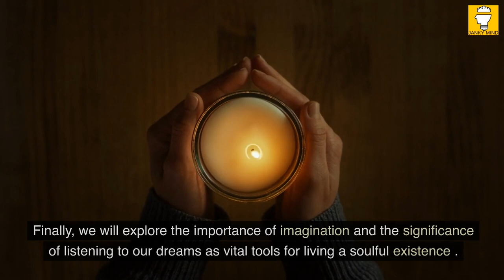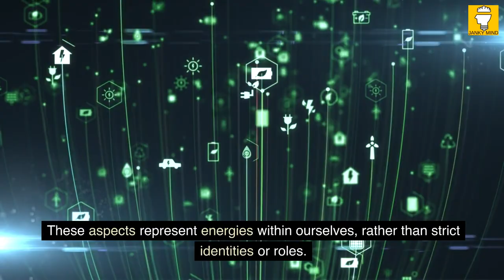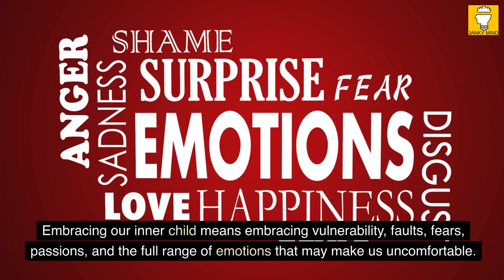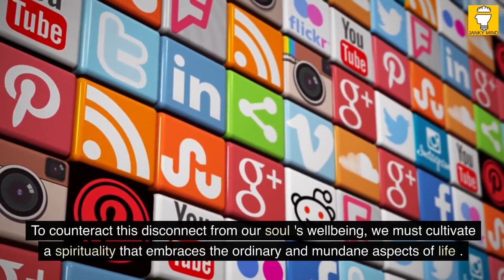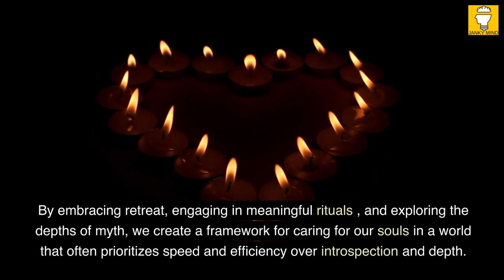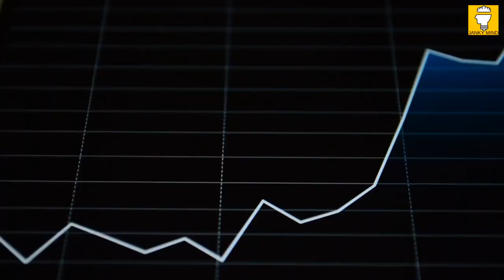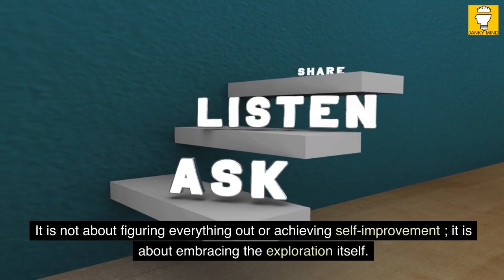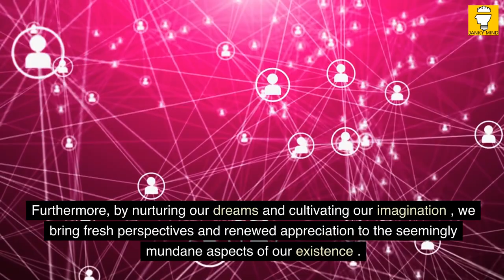Care of the Soul by Thomas Moore | Book Summary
Welcome to the book summary Care of the Soul - A Guide for Cultivating Depth and Sacredness in Everyday Life by Thomas Moore.

In a world filled with fast-paced living, technological advancements, and societal pressures, it is easy to lose sight of the deeper aspects of our existence. Thomas Moore's insightful book, Care of the Soul, provides a profound and Jungian approach to everyday life, offering a guide for transforming our experiences into stories and myths that enrich our souls. By recognizing and accepting the profound yet messy nature of our journeys, Moore encourages us to discover the sacred within the ordinary moments of life.

Thomas Moore, a best-selling author known for his expertise in spirituality, brings a unique perspective to his work. Throughout his diverse life, he has worn many hats, including that of a monk, psychotherapist, musician, and professor. This rich background has equipped him with a deep understanding of the human psyche and the importance of nurturing our souls.

At its core, caring for the soul necessitates a shift in our approach to life's challenges. Rather than perceiving distressing experiences as mere symptoms of a problem, Moore urges us to forge a new relationship with them. He encourages us to perceive things as they truly are, without the filters of our desires and expectations. By observing without judgment or prescription, and by embracing what is, we embark on a transformative journey of soulful self-care.

In this book summary, we will explore the key concepts presented in Thomas Moore's Care of the Soul. First, we will delve into the power of reframing our mindset by reevaluating our personal narratives, particularly within the context of family dynamics. Then, we will confront the predicament of psychological modernism and discover how infusing everyday experiences with sacredness, myth, and ritual can profoundly nurture our souls. Finally, we will explore the importance of imagination and the significance of listening to our dreams as vital tools for living a soulful existence.

Join us as we embark on a journey that will inspire you to care for your soul and embrace the enchantment hidden within the tapestry of everyday life.